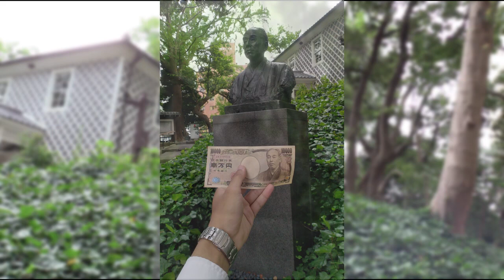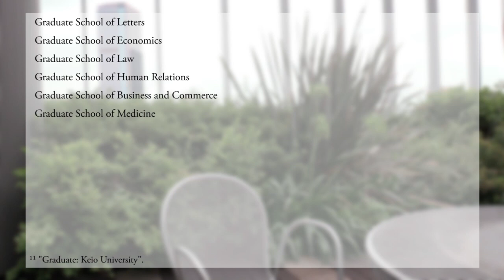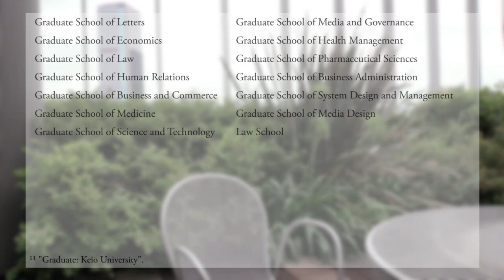Keio University dalam 3 Menit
Video singkat ini menyajikan sejarah, statistik, dan informasi dasar mengenai Keio University.

Catatan Kaki:
¹ "About Keio: Over 150 Years of Tradition and Innovation", Keio University,
³ David M. Ewalt, "Asia Pacific’s Most Innovative Universities 2019", Reuters Graphics, . Bagan diambil dari sumber ini dan diterjemahkan ke dalam bahasa Indonesia dari bahasa Inggris.
⁴ "Keio by the Numbers", Keio University, . Ikon-ikon juga diambil dari sumber ini.
⁵ "Keio Students and Alumni Shine at the 18th Asian Games", Keio University, 20 September 2018,
⁶ [Brosur] "Japan's First Modern Institution of Higher Learning", Keio University Shonan Fujisawa Campus, 2018.
⁸ "Relearning about Keio University and Yukichi Fukuzawa(2)", Keio University, diperbaharui pada 13 Oktober 2015,